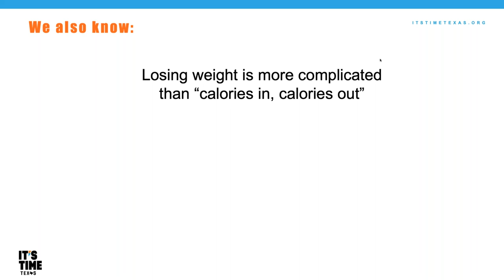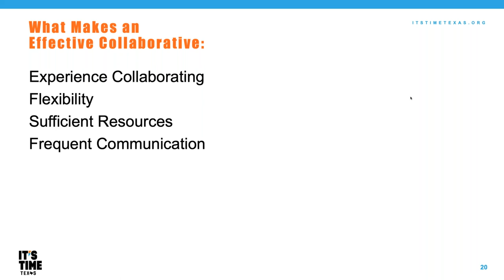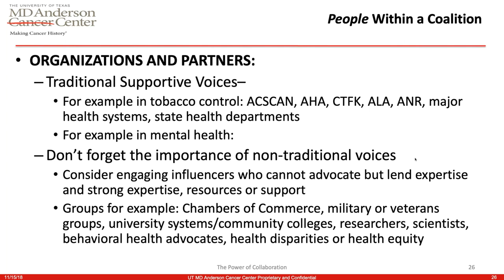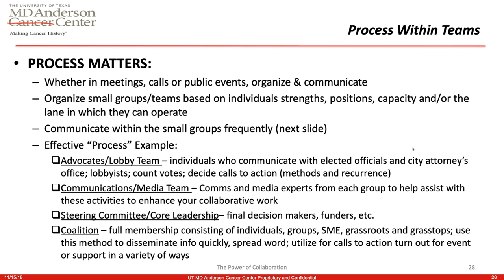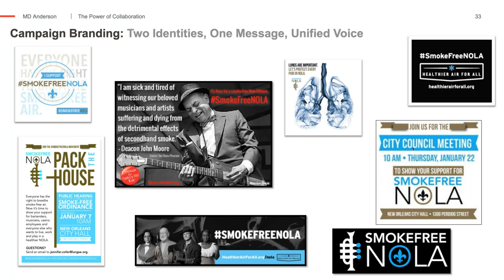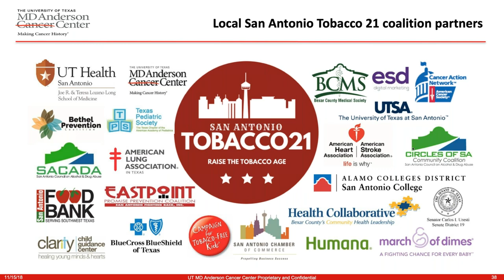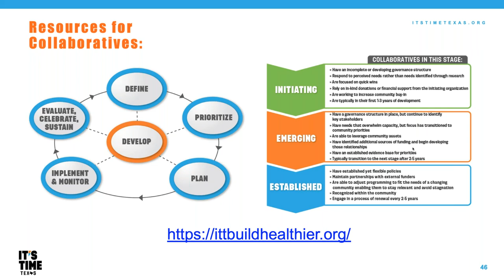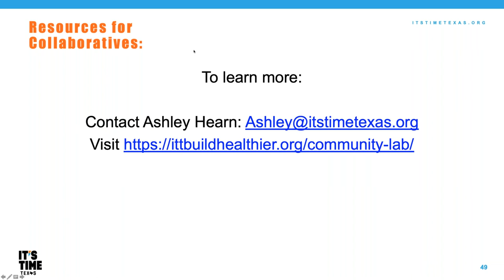The Power of Collaboration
Community Health Collaboratives play an important role in health promotion and chronic disease prevention by bringing together individuals, families, schools, employers, community and business leaders, and elected officials in recognizing the importance of health and providing inspiration, information, and support for healthy living.Join us as we discuss resources for Community Health Collaboratives and provide examples of successful collaboratives.